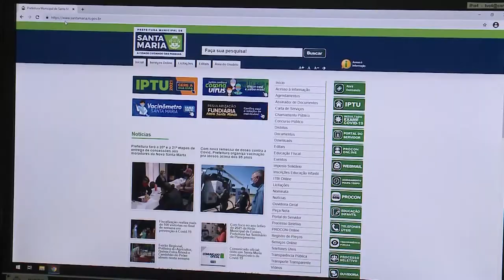Vacinação de 850 idosos em Santa Maria